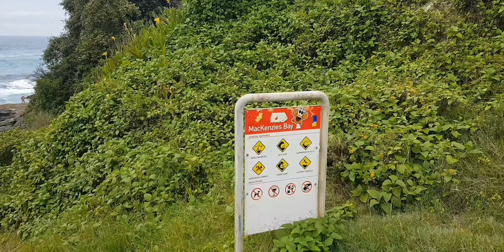Mackenzies bay sat.6.2.2021